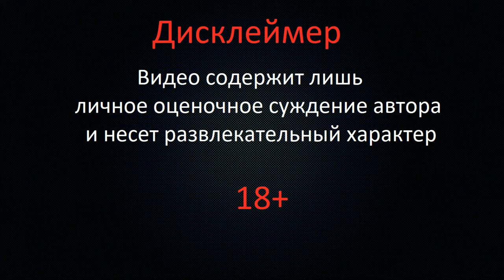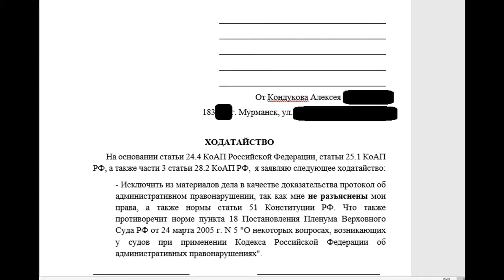Отмена постановления / Как избежать привлечения к административной ответственности ? ? ?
Лайфхак о том, как обезопасить себя от привлечения к административной ответственности. Немного о практике применения процессуальных норм в делах об административных правонарушениях.
Музыка Causmic_-_Nothing_Easy